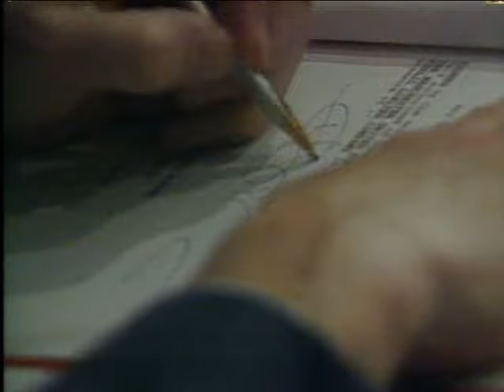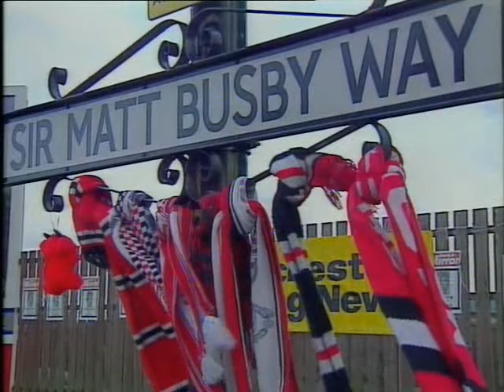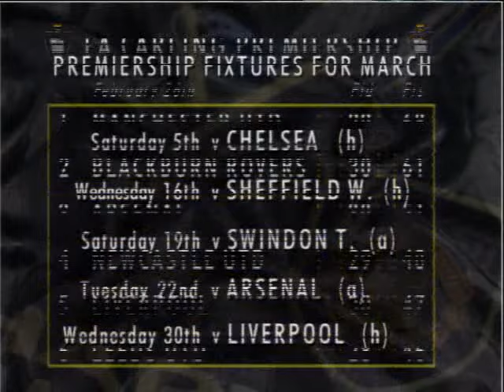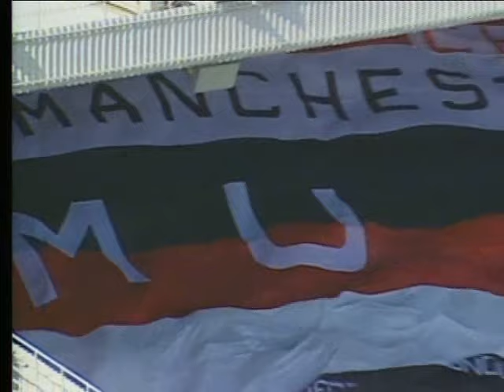Manchester United Season Review 1993 94